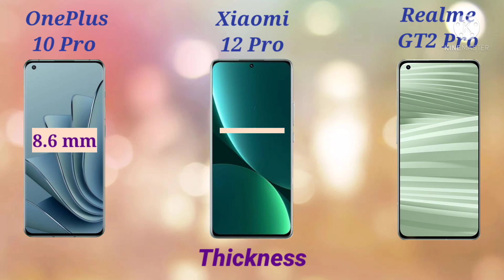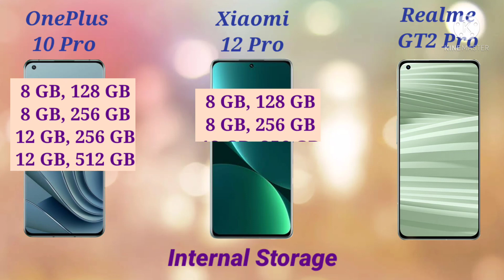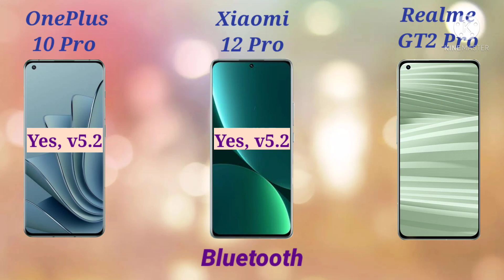OnePlus 10 Pro vs Xiaomi 12 Pro vs Realme Gt 2 Pro⚡⚡⚡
Welcome to Smart Info 4U...

In this video you can find the clear comparison among the OnePlus 10 Pro , Xiaomi 12 Pro and Realme GT2 Pro. I think this video will help you to choose the appropriate mobile for you. Please like, comment & subscribe the channel for more updates and also share this video with your friends & families.

OnePlus 10 pro charging test
OnePlus 10 pro vs xiaomi 12 pro vs realme GT2 pro